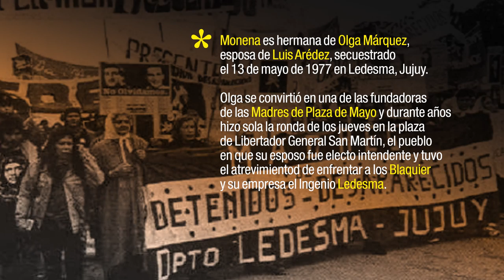Marcha del apagón: “Ledesma sigue generando miedo” | Entrevista con Monena Márquez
Emperatriz “Monena” Márquez es una de las más reconocidas activistas de los derechos humanos del norte argentino. Nació en Tucumán, vive desde hace décadas en Catamarca y su historia está íntimamente ligada a Jujuy, ya que su hermana fue Olga del Valle Márquez, la Madre de Plaza de Mayo que durante años hizo la marcha de los jueves sola en la plaza del centro de Libertador General San Martín, el pueblo del que su esposo, Luis Ramón Arédez, había sido intendente.

Olga murió en 2005 enferma de bagazosis, un cáncer respiratorio provocado por el residuo industrial de la caña de azúcar. Su vida fue inmortalizada en el documental Sol de noche. Luis fue secuestrado el 24 de marzo de 1976, liberado un año después y desaparecido finalmente en mayo de 1977. El 20 de julio, mientras estaba preso, se produjo La noche del apagón: Durante un corte de luz masivo, el ejército y otras fuerzas secuestraron a 400 personas en vehículos del Ingenio Ledesma, de las cuales treinta no volvieron nunca.

Monena se desarrolló como maestra rural. Fue detenida por primera vez antes de cumplir la mayoría de edad, en 1972, en Tucumán. Militaba en el PRT-ERP. Fue trasladada a Rawson, donde participó de la fuga que terminó en la Masacre de Trelew. Integraba el grupo que tuvo que reingresar al penal luego de la falla en el operativo logístico.

Del 75 a 82 estuvo presa en Buenos Aires y luego, hasta el 83, en Trinidad, Catamarca, su pueblo natal. Pasó por la cárcel de Devoto y el Centro Clandestino Puente 12, en la provincia de Buenos Aires. Parte de su historia está reflejada en el libro Nostras en libertad, publicado en 2021, en el que 200 presas políticas de la dictadura cuentan su vida.

Durante el Foro Internacional de Derechos Humanos que se realizó este año en la ex ESMA, conversó con Canal Abierto sobre los desafíos de la etapa actual, a la que considera “tal vez peor” que aquella en la que forjó su trayectoria militante.

Además, convocó a marchar este jueves por el nuevo aniversario de La noche del apagón, y a apoyar a los organismos de derechos humanos de Jujuy en su lucha contra el terror que aun hoy impone la empresa de la familia Blaquier.

Sobre reciente la muerte impune de Carlos Pedro Tadeo Blaquier, aseguró que “es una indignación, porque son juicios ya iniciados”.

“Olga falleció en 2005 y ella quería hacer la denuncia por la contaminación que ejercía el ingenio con el bagazo -cuenta, pero lamenta que- hasta el día de hoy está encajonada, porque este Poder Judicial es el mismo que justificó todos los hechos aberrantes de aquellos tiempos”.

Además, sobre los juicios por delitos de lesa humanidad cometidos durante el Terrorismo de Estado que involucraban al histórico jefe del gigante azucarero, Monena recuerda: “La camioneta que lo levantó a mi cuñado de su casa tenía el logo del Ingenio Ledesma, tampoco llegó la justicia para nuestra familia, ni para todos los desaparecidos de Jujuy”.

Al recordar cómo recibió la noticia de la muerte del empresario, cuenta: “Con indignación, me la pase llorando, tantos años que no encontramos los restos de Luis, necesitamos que nuestros muertos tengan un lugar para rezarle, para llevarle una flor, así que la lucha continúa”.

Una vida, todas las luchas
Sobre la participación de la mujer en la política de los 60 y 70, Emperatriz dice: “Éramos mujeres que nos emancipamos, la primera emancipación surge con Evita, con las socialistas, las anarquistas, pero como generación éramos jóvenes que cuestionábamos ese rol de la mujer en lo privado y el hombre en lo público”

“Yo incorporo en mi lucha actual al feminismo, que no teníamos en mi época, definíamos actitudes machistas pero no era lo principal, lo principal era la lucha de clases”, agrega.

Al repasar su itinerario militante, subraya que “La cárcel es una circunstancia”.

“Para mí –continúa-, que más milité en la cárcel que afuera, porque fui detenida en el 72, liberada en el 73; en e 74 entré en la clandestinidad, en el 75 fui presa política y salí en el 83, la cárcel se transformó en una escuela de formación de valores. Todo lo que quiera ser una voz de cambio pretenden acallarlo, ayer la dictadura, hoy el Poder Judicial, los medios de comunicación y el poder económico”

Finalmente, sobre la marcha que se realizará mañana en Jujuy en medio de la represión a las  protestas contra la reforma constitucional antiderechos impulsada por el gobernador Gerardo Morales, advierte:

“Hay que fortalecer a los movimientos sociales que hay en Libertador, donde sigue siendo el poder fundamental el Ingenio Ledesma, sigue generando miedo, la apropiación de voluntades; ¡hay que acompañar?”.